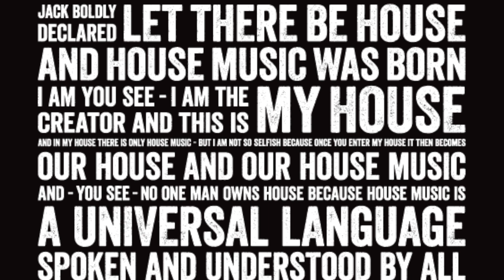This Is My House [ TECHNO ] (radio edit)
Out Now:

DEEPCHEF - This Is My House (radio edit)

lyrics
In the beginning there was Jack
And Jack had a groove.
And from this groove
Came the grooves of all grooves
And while one day vicously throwing down on his box
Jack boldly declared, let there be house.
And house music was born.
I am u see, I am the creator and this is my house.
And in my house there was only house music

You see House is a feeling
That no one can understand really
Unless you are deep in to the vibe of house
House is a uncontrollable desire to jack your body
And this is my house